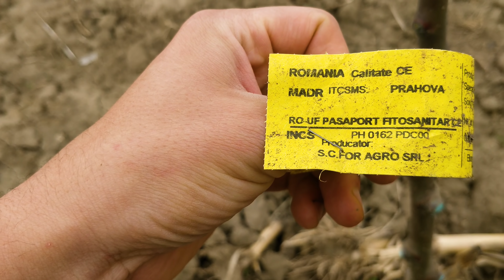Ferma bunicii - ep. 77 (ăștia mici au legat primele fructe)